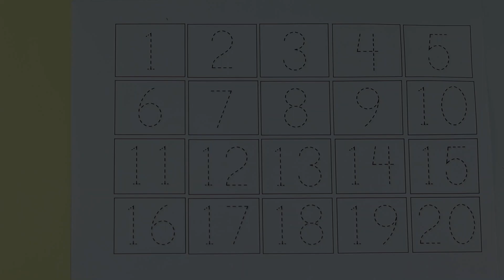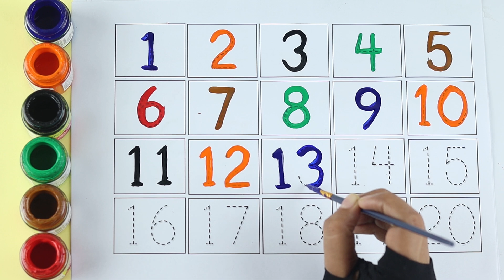Counting Numbers | write and read numbers | 123 learning for kids | 1-20 | 12345 counting for kids